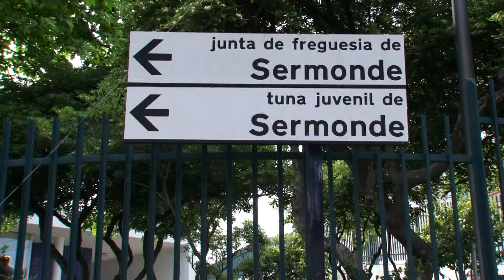Presidência Aberta em Sermonde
Nova centralidade vai nascer na sequência da construção da VL5
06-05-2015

Uma nova centralidade vai nascer no interior do concelho Gaia, a reboque da construção da futura VL5, que permitirá cerzir o território das freguesias de Sermonde, Grijó e Serzedo, assim como as respetivas zonas industrias.

O novo projeto, que potenciará a criação de emprego, foi revelado por Eduardo Vítor Rodrigues, presidente da Câmara Municipal, durante uma visita à Vidraria Barbosa, uma referência do tecido empresarial do concelho, localizada na confluência da futura via de ligação.

"A VL5 vai permitir cerzir o território do conjunto de freguesias de Sermonde, Grijó, Serzedo. As zonas industriais muito ganhariam se conseguíssemos encontrar solução financeira para a construção da nova via. Seria, verdadeiramente, criar uma nova centralidade industrial, de empresas e emprego nesta zona", adiantou o autarca.

Eduardo Vítor Rodrigues falava no final da iniciativa Presidência Aberta em Sermonde, onde visitou, também, a EB1/JI da Asprela, um "exemplo de excelência" do parque escolar local. Trata-se de um estabelecimento de ensino que foi beneficiado, em 2010, com obras de remodelação e que, para além disso, é um "exemplo de boas práticas".

César Rodrigues, presidente da União de Freguesias de Grijó e Sermonde, realçou a importância da iniciativa e dos equipamentos visitados: "É sempre positivo conhecer e reconhecer uma indústria como a Vidraria Barbosa, como há poucas na freguesia, que fez recentemente um investimento de 2 milhões de euros", disse o autarca local, para depois considerar que "todas as escolas de Gaia deveriam ter sido remodeladas da mesma forma" da EB/JI da Asprela.

Sermonde apresenta, não obstante os exemplos positivos, carências no plano dos equipamentos desportivos, que foram reivindicados por César Rodrigues: um campo de futebol de sete, relvado, e dois courts de ténis.

A Presidência Aberta em Sermonde terminou, à noite, numa sessão pública que decorreu na Junta de Freguesia, onde Eduardo Vítor Rodrigues respondeu a todas as questões colocadas pela população.